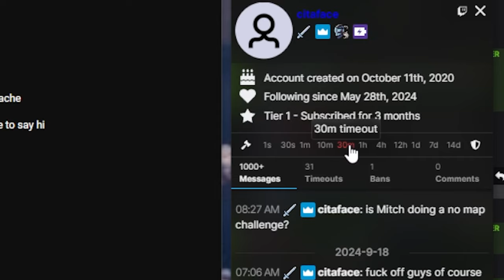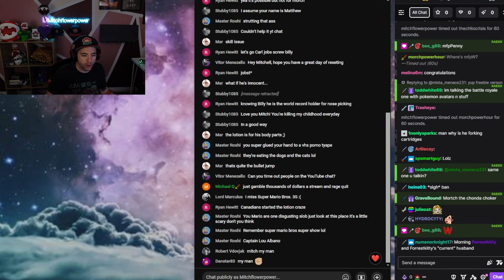Twitch Sent Me a Trophy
What's it for?